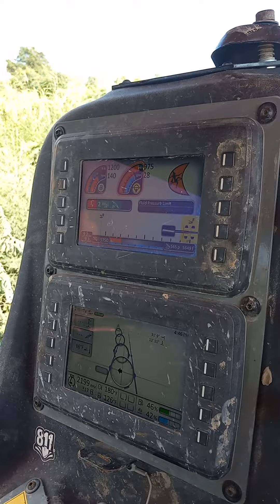Ditch Witch JT24 Directional Bore